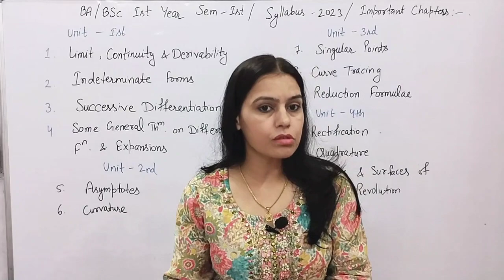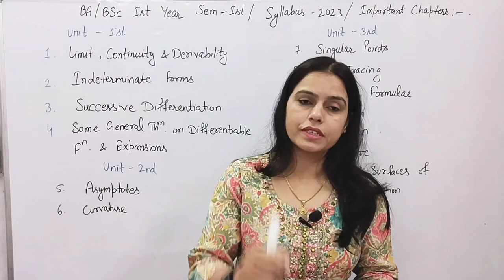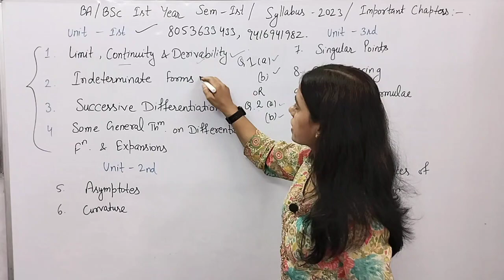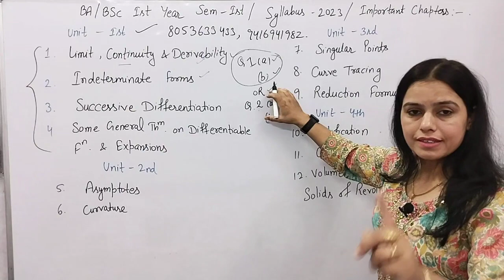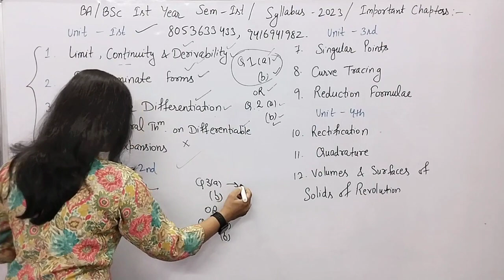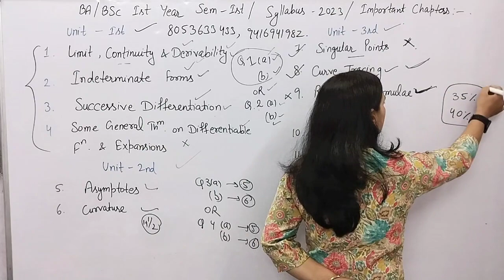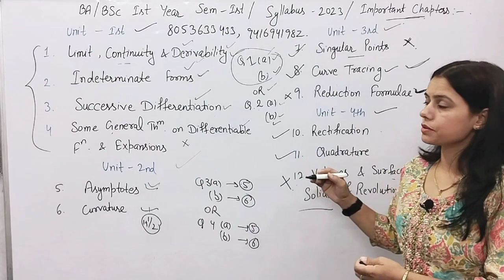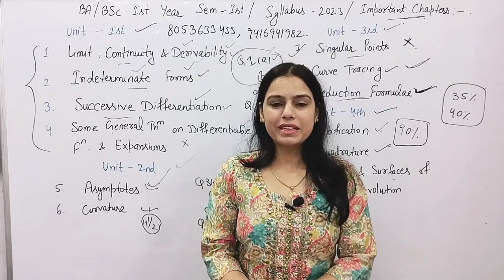Important Chapters | CALCULUS | BA/BSc 1St year Maths | KUK | Exam 2023 | New Era Maths Classes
Hello Students:-

1st sem classes :-

3Rd sem classes :-

5th sem classes:-

1st sem gju :-

mathematics 1St  year
mathematical statistics bsc 1St  year
math 3rd  bsc 1St year